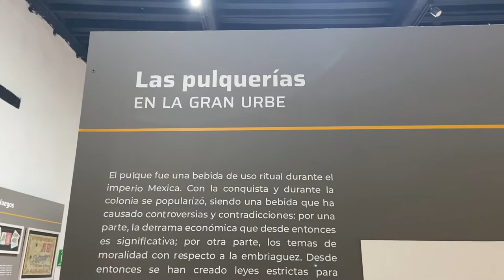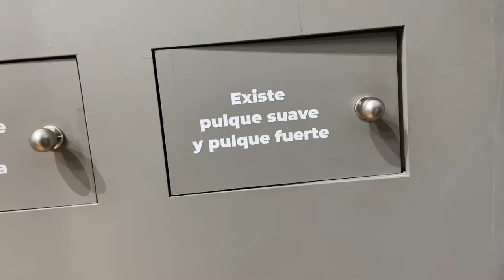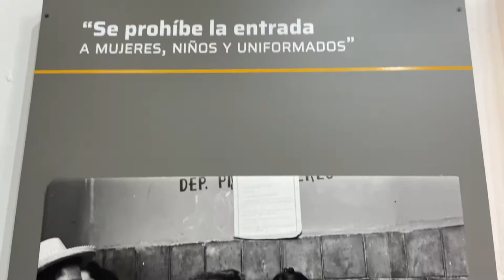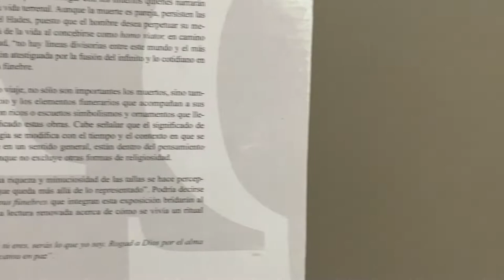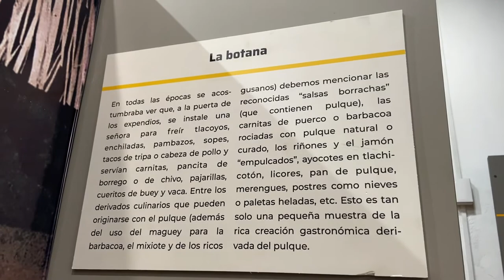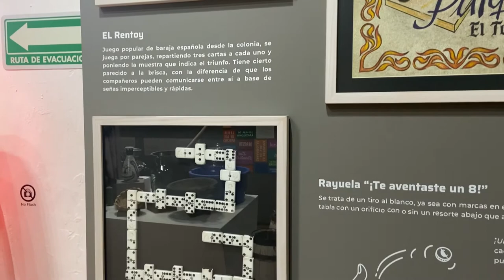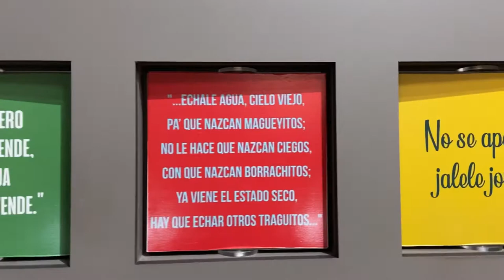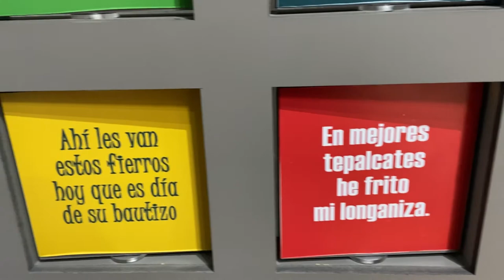3era Parte del Museo del Pulque y las pulquerias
Tercer video del recorrido por el museo del Pulque ubicado en la cdmx